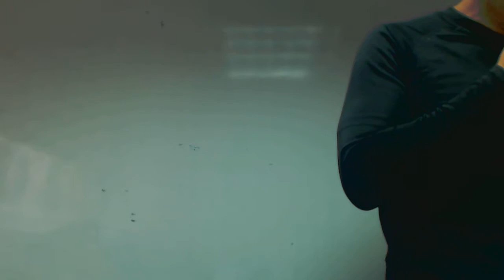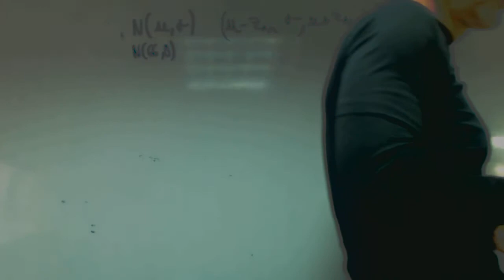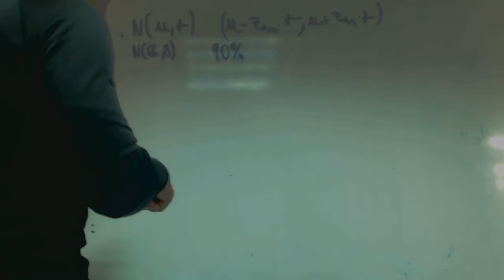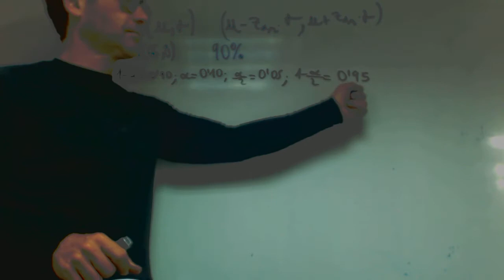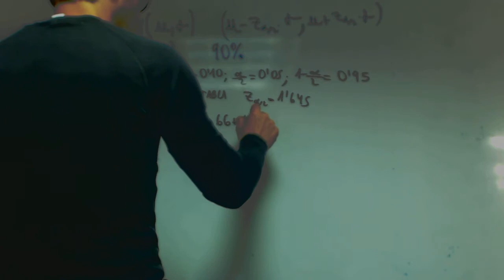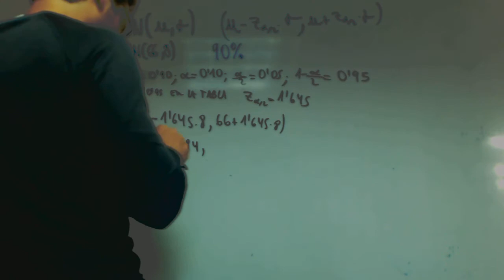Intervalo caracteristico Patricia Matematicas 2 Bachillerato Academia Usero Estepona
Intervalo caracteristico Patricia Matematicas 2 Bachillerato